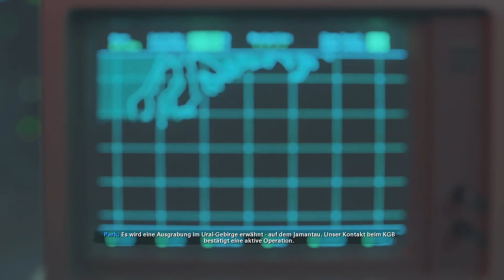CALL OF DUTY BLACK OPS COLD WAR Gameplay Deutsch #05 - Hudson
Let's Play Call of Duty Black Ops Cold War Gameplay German Deutsch
Call of Duty Black Ops Cold War Walkthrough German Deutsch

►Mein Equipment:
Mein 1.Monitor
Mein 2.Monitor
Mein Mikrofon
Mein Mikrofon-Arm
Meine Tastatur
Meine Maus
Mein Mauspad
Mein Headset
Mein Aufnahmegerät
Mein Gaming Stuhl